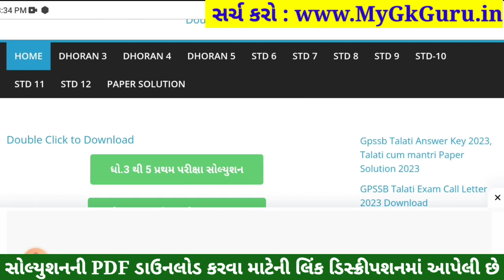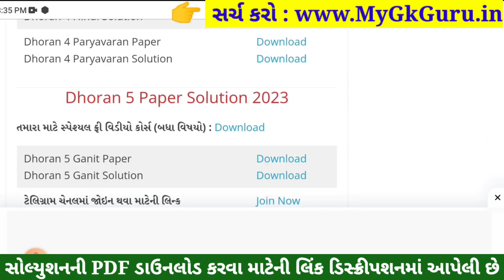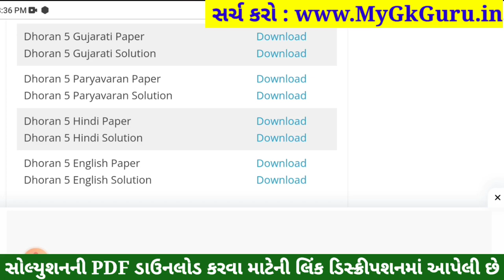Dhoran 5 Paryavaran Paper Solution 2023 STD 5, Std 5 Paryavaran Paper Solution 2023 40 Marks 1/11/23